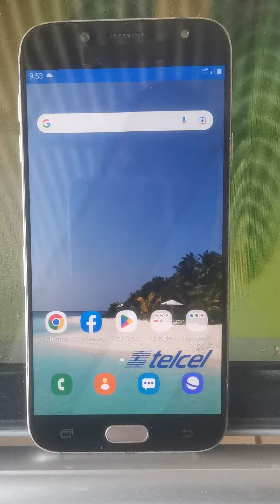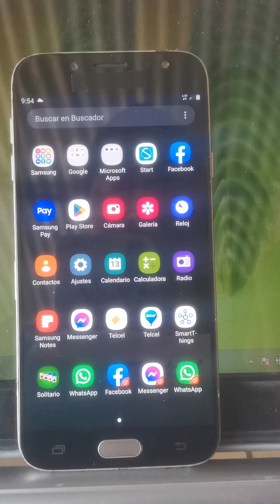Dual messenger en Samsung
En algunos teléfonos samsung podrás encontrar esta característica que te permite tener aplicaciones dobles como WhatsApp, facebook, etc.